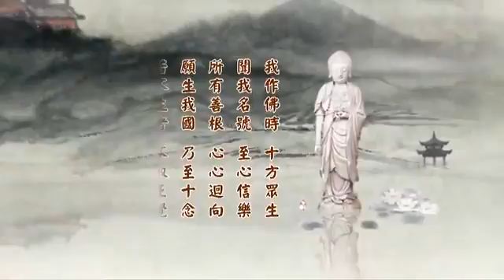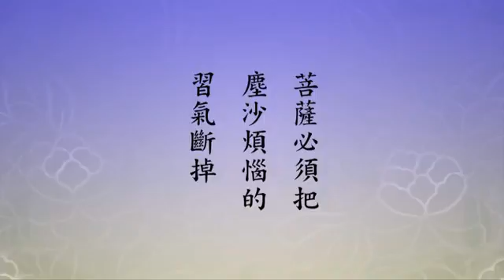概要（六）藏教所攝（8）0048